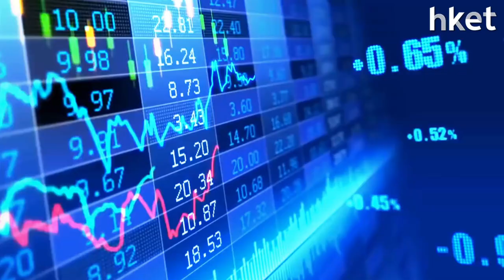【潛力股精選】李澤銘：中海外（00688）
內房股表現受恒大風波拖累，中海外（00688）資產質素相對好，信誠證券聯席董事張智威建議投資者現價可考慮買入，想知買賣策略？立即點擊收看／收聽。

Time code
00：12 - 港股市況速報
00：48 - 恒指突破50天線 升穿保力加通道頂
02：02 - 新經濟股升勢凌厲 特別看好兩隻股份
03：46 - 股票分析：騰訊 （00700） 逆市向下 500元關口前止步
04：47 - 環球加息氣氛及跨境理財通啟動 本地銀行股偏軟
06：09 - 安踏 （02020） 第三季銷售數據差 被多間大行唱淡
09：39 - 股票推介：中海外 （00688）
10：32 - 港股早市速報